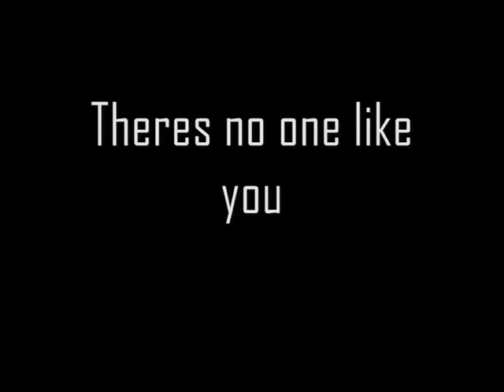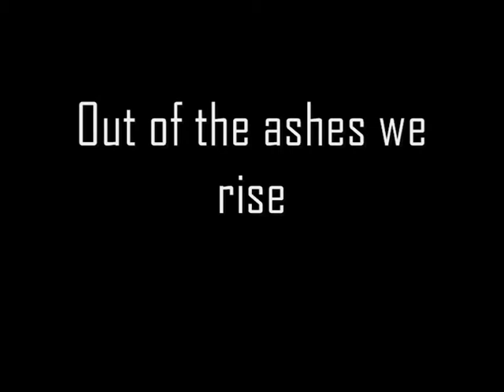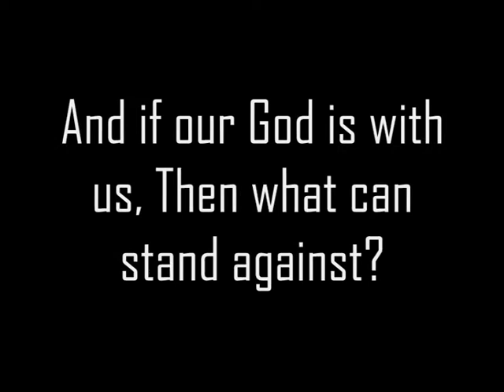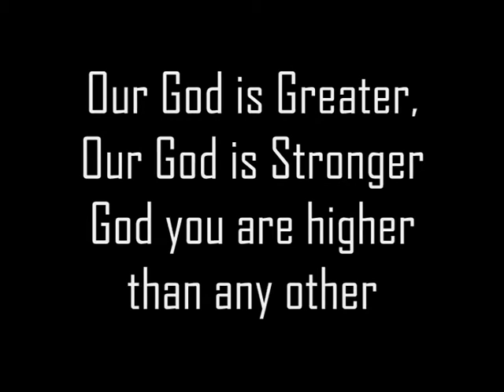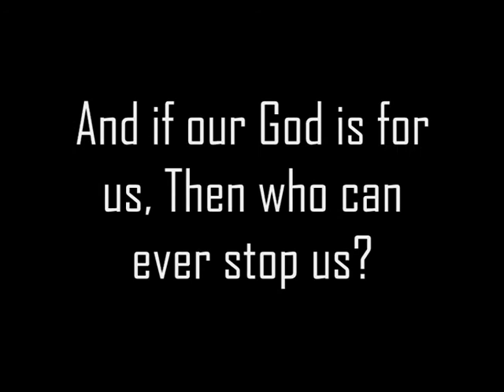Our God- Chris Tomlin, (With Lyrics) (Studio Version)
This is the Studio recorded version of Our God By Chris Tomlin
As featured on his album
"And If Our God Is For Us"
This is not a live performance and is therefore more suited to learning the song.
That is the reason for which I have uploaded, if you intend to use this song at your church please register with CCLI (Link below)